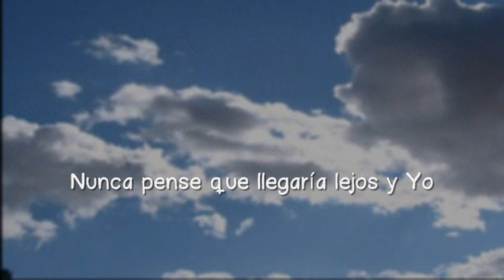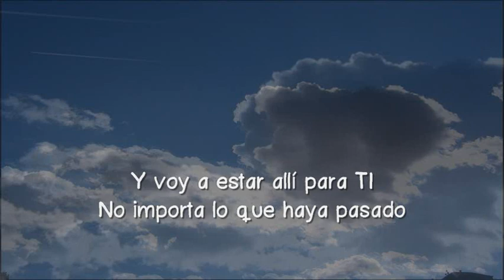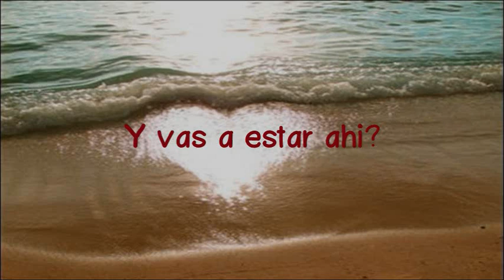Avery Pkwy - What Love Can Do(Sub Español)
Grupo: Avery Pkwy
Canción: What Love Can Do Traducido Al Español
Dios Los Cuide llmlL